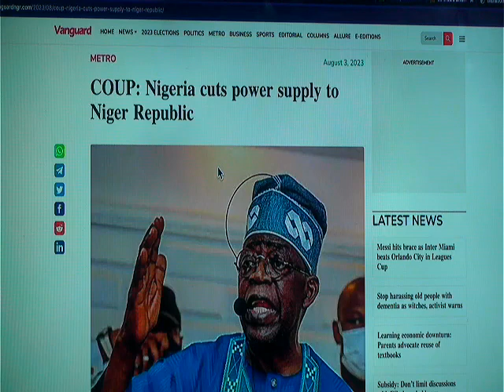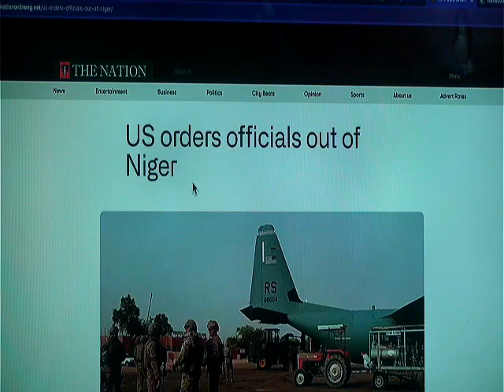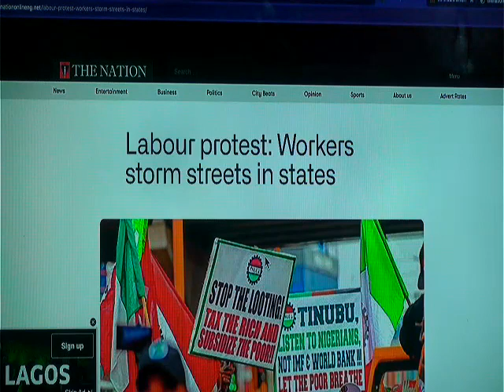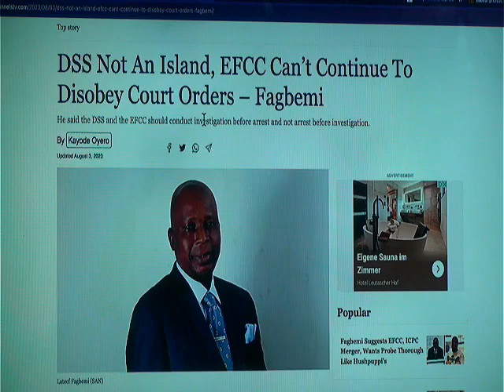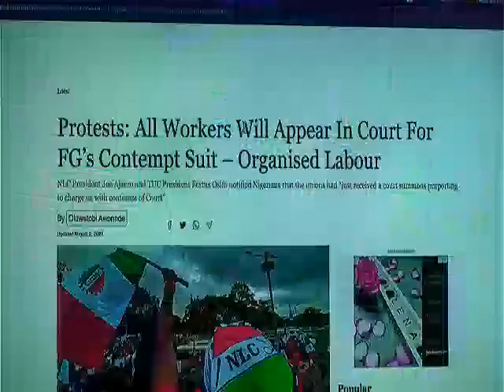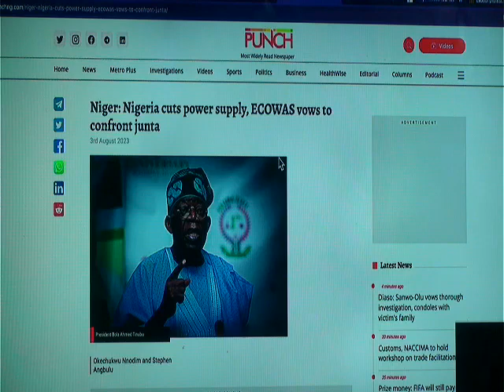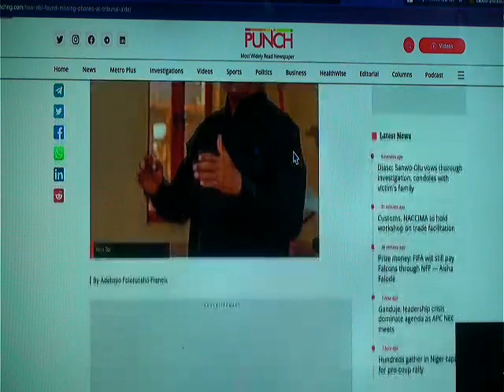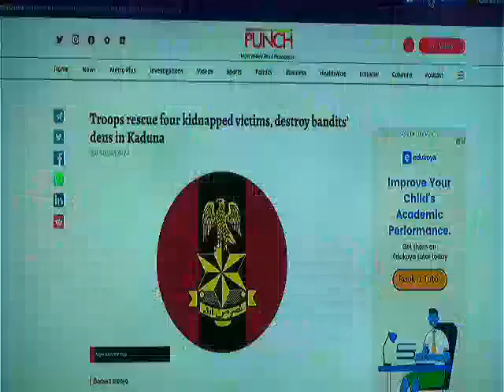NEWS PAPER REVIEW 3rd August 2023